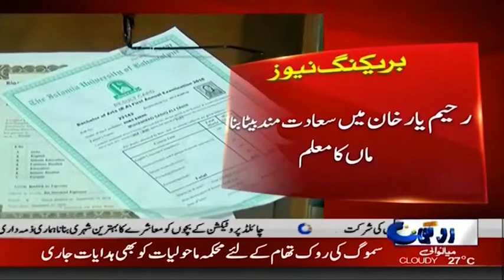Son Becomes Successful To Fulfil The Mother Dreams